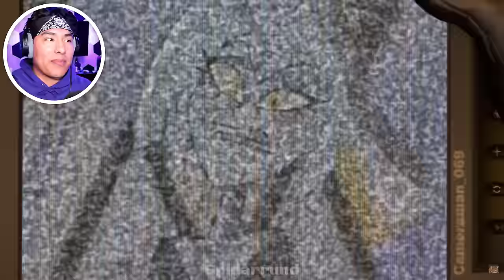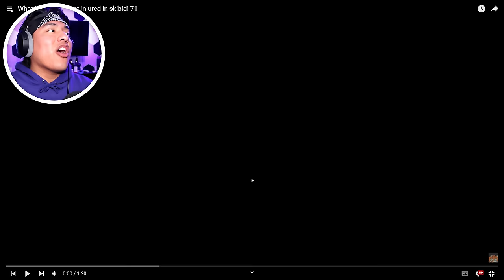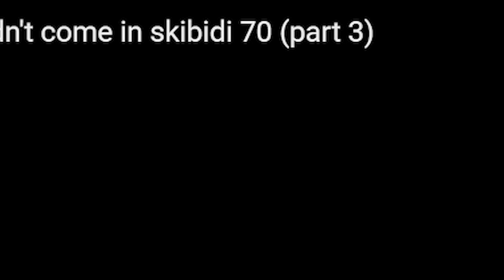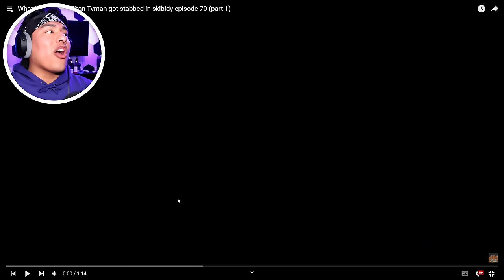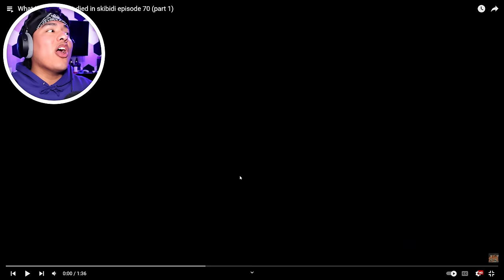WHAT IF ASTRO TOILET KILLS GMAN TOILET?!! | Skibidi Toilet WHAT IF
WHAT IF... SKIBIDI TOILET NEVER EXISTED?!!